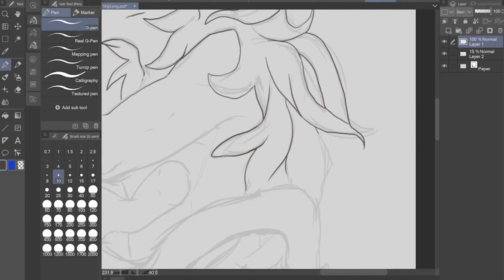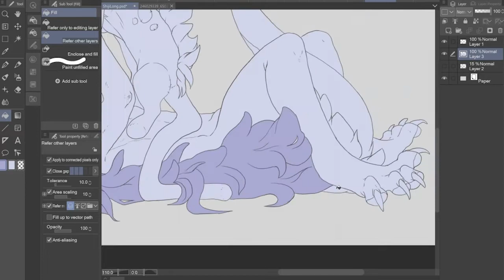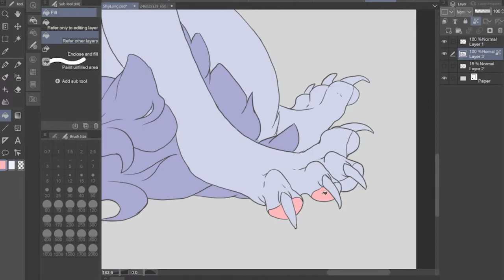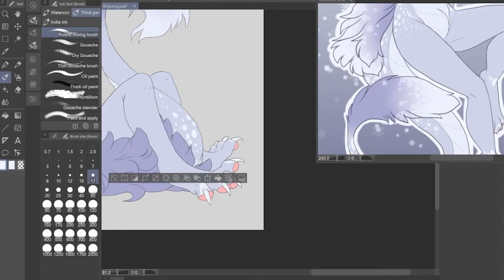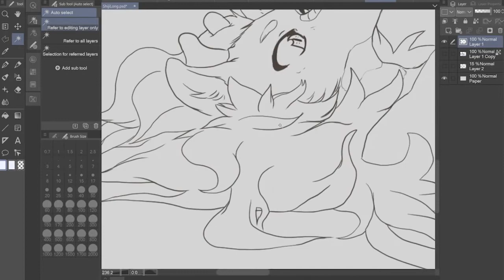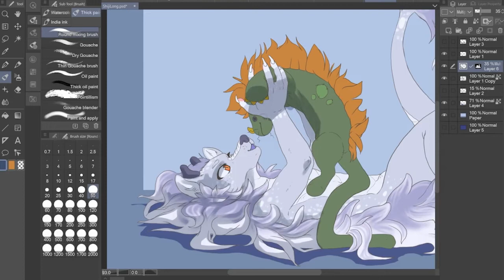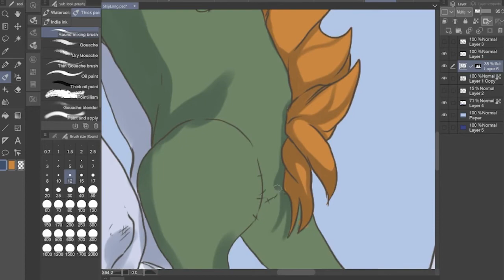Speedpaint | Shiji-Long | Mistakes Were Made... And Fixed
Speedpaint | Shiji-Long | Mistakes Were Made... And Dealt With

Back with another speedpaint!

This drawing was done quite a while ago. It was when I first got my Surface Pro from my friend and wanted to draw her characters as a thank you. This was the first drawing I did.

I was experimenting with speedpainting a little and thus only started recording at the lineart stage for this drawing.

Made a few mistakes... like drawing on the wrong layer! You can watch me try and fix them.

Programs Used:

Clip Studio Paint EX: Drawing and Lineart
Adobe Photoshop: Color correction
After Effects: Transitions and text animation
Premiere Pro: Compilation and finishing
OBS Studio: Desktop Recorder

Hardware:
Microsoft Surface Pro 4
Desktop Computer
Song: The Stoic and the Sailor - Unicorn Heads